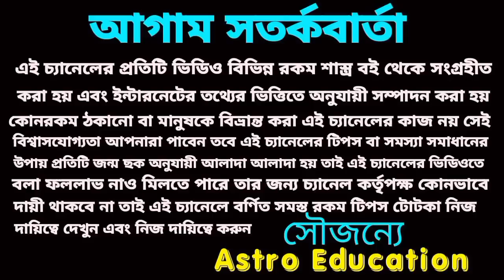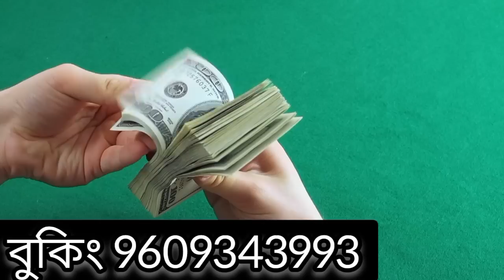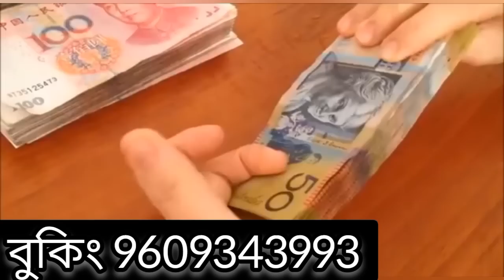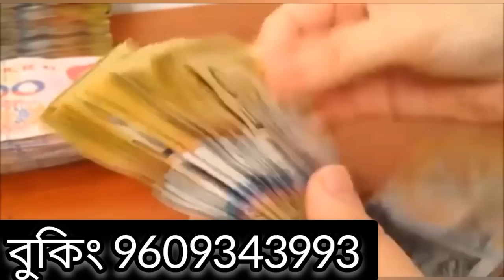22 August 2022 gift for 5 Rashi